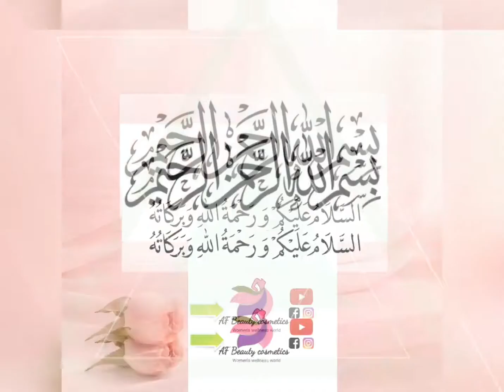Fancy formal wear clutch & highlighter 01 shade